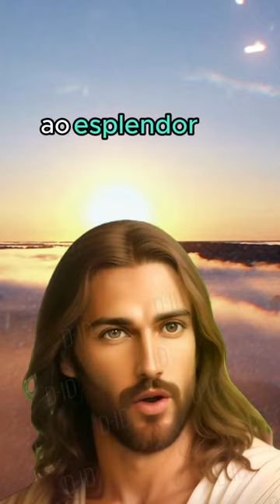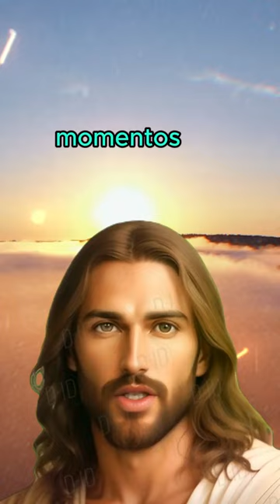Oração da Manhã de Hoje - 02.12.23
** AVISO IMPORTANTE **